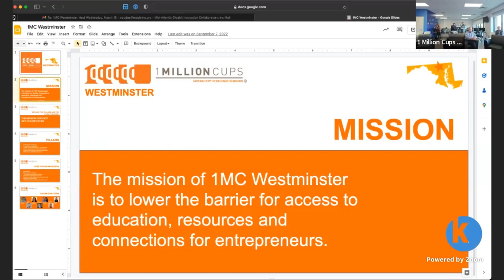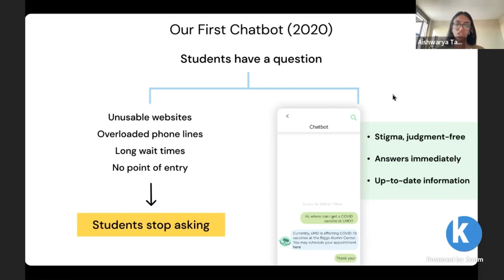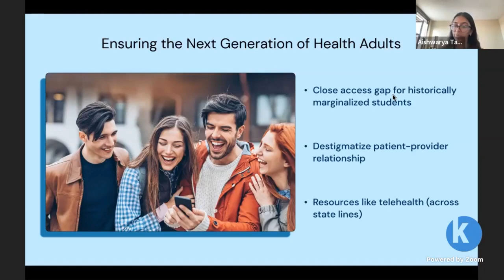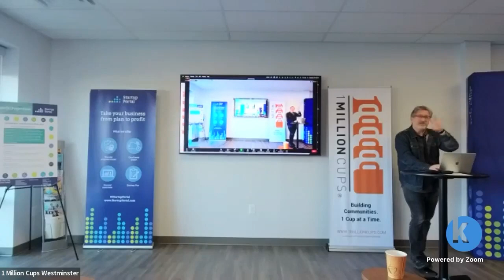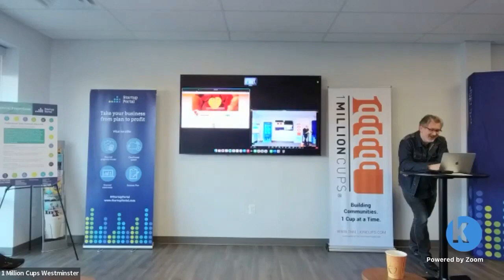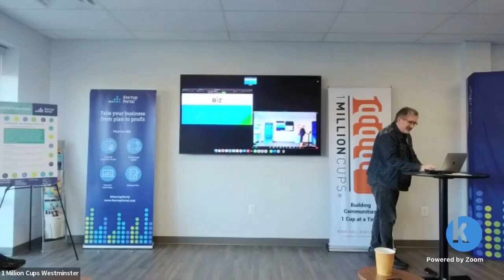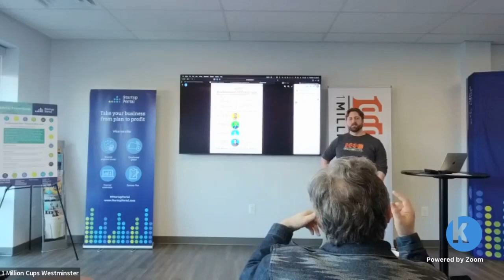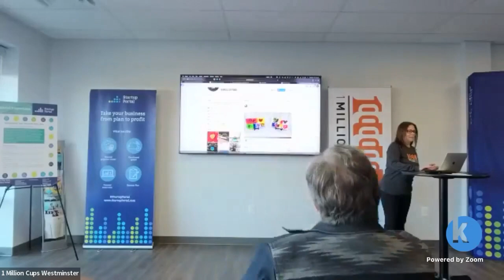1MC Westminster - Meridian Health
0:00 - Intro
02:36 - Meridian Health